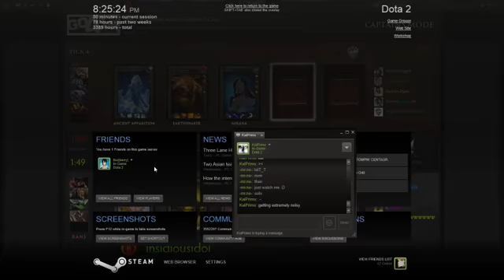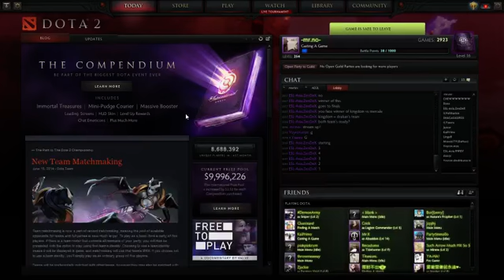[ESL-SEA] Insidious Idol vs Veyron.Int